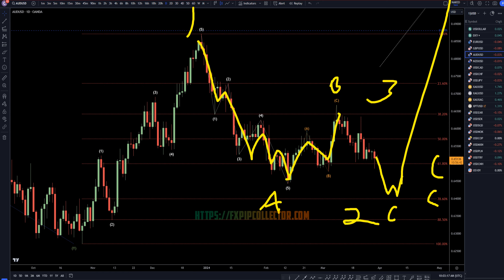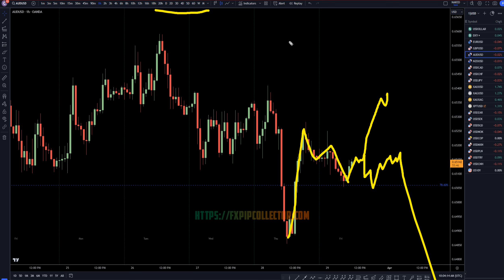Latest AUDUSD Forecast and Elliot Wave Technical Analysis for March 29, 2024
Hello Traders! Here is today's AUDUSD technical analysis. I will be reviewing the AUD/USD forecast using Elliot Wave Theory and Fibonacci. Learn and earn at the same time by seeing all my swing trade entries at the time I take them.

Learn to read the market without indicators and utilize proper risk management when analyzing Forex pairs like AUD to USD.

This video is about Analyzing the Latest Trading Tips For AUD/USD: Technical Analysis for March 29, 2024.